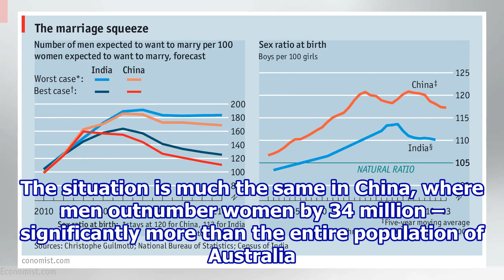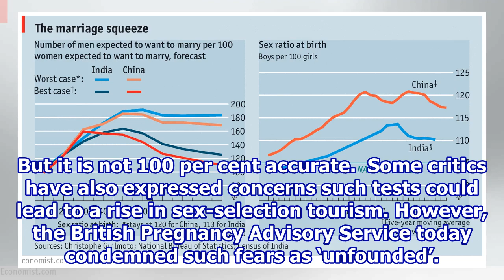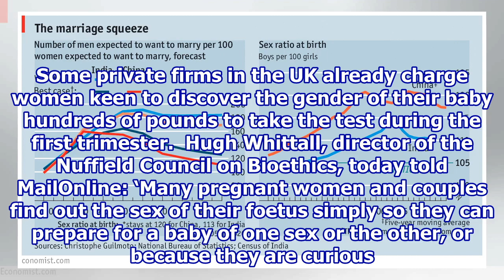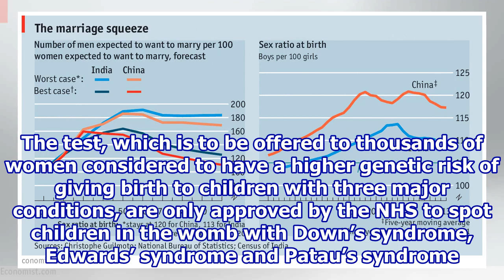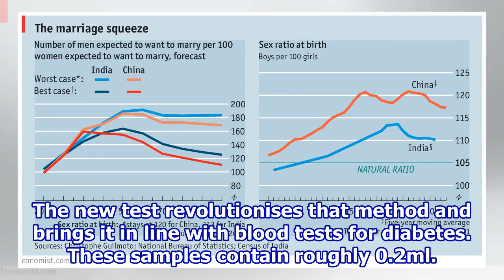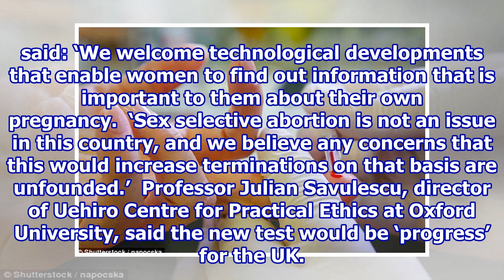Fears of massive rise in sex-selective abortions in China and India.